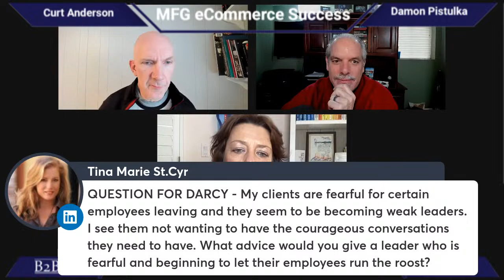Turning the Tide on Employee Turnover – MFG eCommerce Success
Are you a manufacturer who wants to reduce turnover and engage your workforce?

If so, join us for this Manufacturing Ecommerce Success Series where Darcey Eikenberg, Founder, Red Cape Revolution, shares how employers can improve talent retention and engagement.

Darcy uses her skills and talents as an executive coach and speaker on talent retention and engagement issues. Darcy has worked with leaders from well-known companies including Aon, The Coca-Cola Company, Deloitte, State Farm, Florida Gulf Coast University, Mondelėz International, PwC, and Workday to improve employee retention and engagement.

Darcy founded the Red Cape Revolution as a way to inspire people to rediscover their superpowers, bring them to their work, and make a bigger difference in their corner of the world. She has been quoted in Newsweek, Forbes, Thrive Global, ABC News, and Fox Business. Darcy is also the author of Red Cape Rescue: Save Your Career Without Leaving Your Job.

Want to learn how you can engage people and turn the tide on employee turnover?

Join Curt Anderson and I for this MFG eCommerce Success Series event to learn how to increase employee retention and engagement.

⭐ Turning the Tide on Employee Turnover ⭐

Friday, February 17, 2023 - 9:32 – 10:15 Pacific Time.

B2BTail – Helping manufacturing & ecommerce companies Stop Being the Best Kept Secret!

Exit Your Way® - Helping owners build valuable businesses and selling them when they are ready.